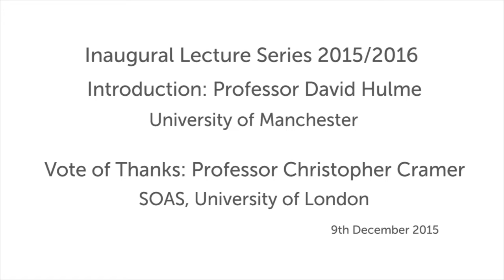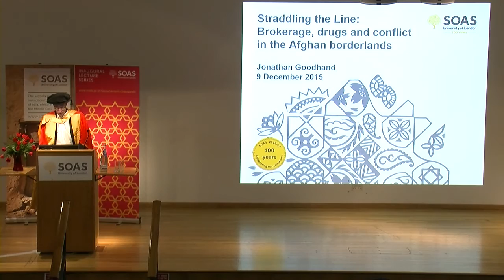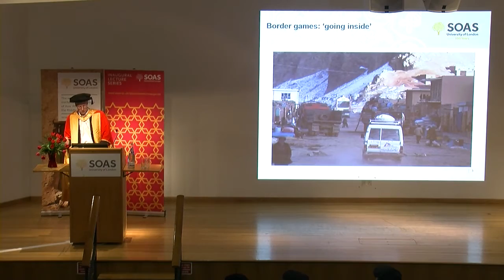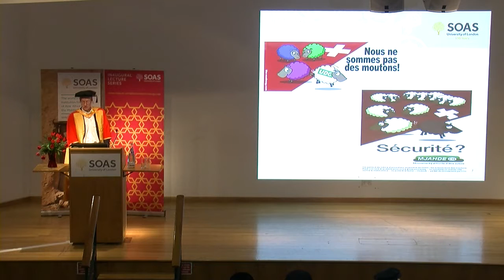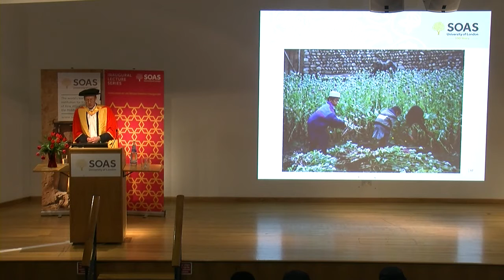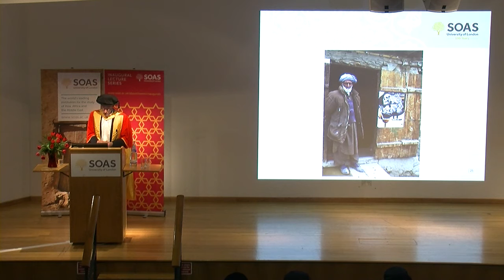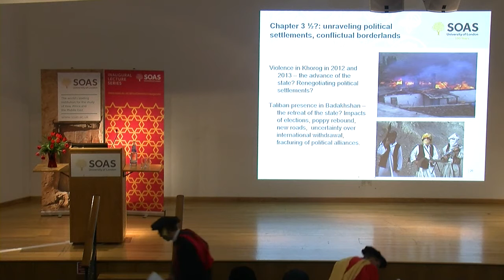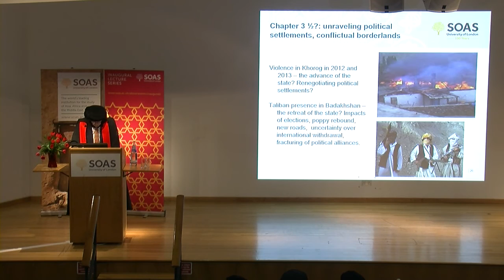Straddling the Line: Brokerage, drugs and conflict in the Afghan borderlands, SOAS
Professor Jonathan Goodhand Inaugural Lecture titled "Straddling the Line: Brokerage, drugs and conflict in the Afghan borderlands" was given at SOAS University of London on 9 December 2015.

How can we understand the dynamics of change in borderland regions?  Are they best understood as ‘troublesome’ zones, that export insecurity, illegal commodities and migrants, or are they ‘lagging’ regions that have been ‘left behind’?  An alternative perspective is to view them as zones of opportunity, laboratories of rapid political and economic change, central to which are the dynamics of brokerage; traders, government officials, local communities, border guards, all simultaneously subvert and exploit the borderline.

These dynamics are explored in the Afghan-Tajik borderlands. Here protracted conflict and the growth of the drug economy have transformed the borderlands; far from being ‘marginal’, the borderlands have become central sites of accumulation and contested statebuilding. Increasingly political and economic processes in the hinterlands have reshaped power and authority at the putative centre.

The role played by trading and political networks that emerged in wartime is examined, and specifically how borderlands brokers have influenced post war political settlements and relationships linking national capitals with the border regions and beyond. International policies including democracy promotion, counter narcotics and border management have unpredictable and perverse effects on (dis)order and development in the borderlands.

Jonathan Goodhand joined the Development Studies Department at SOAS in 2001 after working for several years as an aid worker in South and Central Asia, including Afghanistan, Pakistan and Sri Lanka. His research focuses on the dynamics of violent conflict, war economies, war to peace transitions and the role of international aid. In recent years he has focused increasingly on questions related to conflict, borders and borderlands, including an ESRC funded project on post war transitions in Nepal and Sri Lanka, and a joint SOAS-University of Melbourne programme on frontiers, states and conflict in South East Asia. In 2014 he took up a half time Chair in International Development at the University of Melbourne